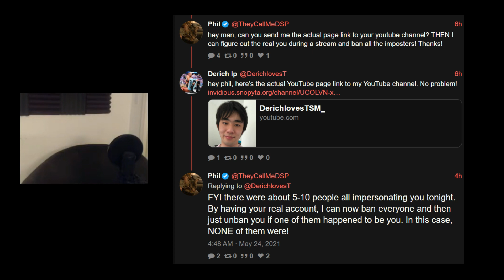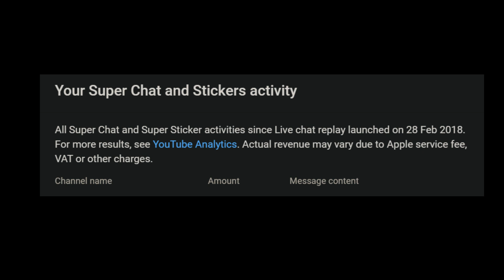DSPGAMING: Bacon Sweats #15